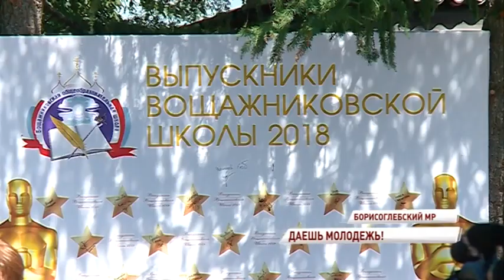Вощажниковская школа в Борисоглебском районе отмечает юбилей